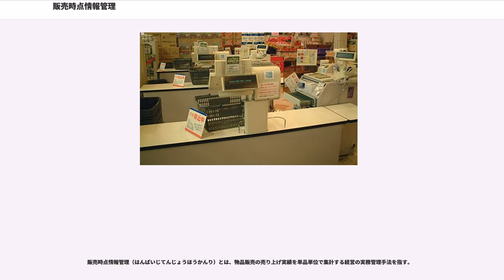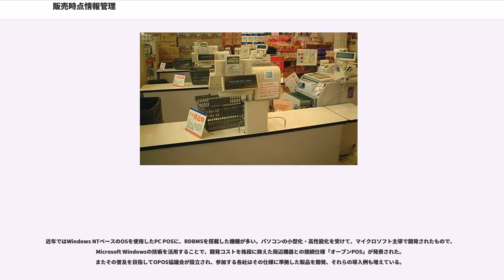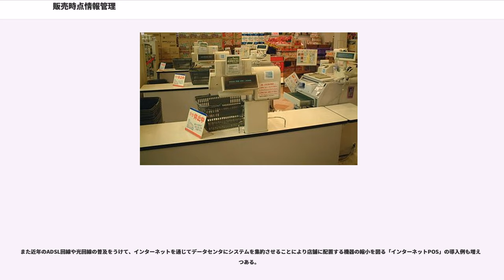販売時点情報管理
販売時点情報管理（はんばいじてんじょうほうかんり）とは、物品販売の売り上げ実績を単品単位で集計する経営の実務管理手法を指す。

この管理システムを、（POS system, POSシステム：ピーオーエスシステム、ポス システム）と呼ぶ。単に「POS」というと、このPOSシステムに必須な個々の機器を指す場合もある。

世界初のスーパーマーケットは1916年にアメリカで開店した。薄利多売によってスーパーマーケットは徐々に店舗数を増やし、1960年代終盤にはアメリカの食品雑貨店ビジネスの4分の3を占めるようになった。しかし市場の成熟とは裏腹に利幅が減少し、1970年には売り上げに対する利益が1%という異常な状態となっていた。そこで登場したのがPOSシステムである。しかし当時はバーコードの共通規格がなかったため、POSを導入しても品目が膨大なスーパーマーケットでは商品コードを設定するだけでも大変な手間となり、大きな効果は得られなかった。

1969年、全米食品チェーン協会は統一商品コードの策定に乗り出した。1970年には食品雑貨産業特別委員会が組織され、1973年に現在も使われているバーコードとその上の統一商品コード (UPCコード) が採択された。バーコード方式となったのは、バーコード印刷代の小売価格上乗せが小さくPOSを使わない小規模店舗が過剰な負担を負わないこと、バーコードスキャナが光学文字認識などより安価であること、バーコード自体は1951年に特許取得された枯れた技術であり信頼性が高いことなどからである。なお、初期のバーコードスキャナ（WAND式）は、先端にLEDとフォトトランジスタを内蔵しただけのペン型の安価なタイプだった。バーコードをペン先でこすり（マニュアルスキャン）、印刷された白黒のバーからの光反射量を電圧に変えて、POS（バーコードデコーダ）に送っていた。

バーコード方式は急速に食品以外にも広がっていった。また、製造業、流通業、小売業の間で商品流通の電子化が進み、それによってPOSの採用も広がっていった。アメリカのスーパー業界は1980年代に大きく収益を上げたが、これはPOSの効果によって取り扱い品目が3倍に増加したためと分析されている。その一方でPOSを導入できない零細店舗の多くは姿を消す結果となり、食品製造についても商品コードの割り当てを受けないと全国的な流通網に乗せてもらえないことから、業界への参入障壁が高くなったといわれている。

近年では自動販売機のように顧客が操作できるPOSシステムも一部の大型量販店で導入されている。これはひとつのPOS端末に従業員1名を配置する従来の方式を、複数の客が操作するそれぞれのPOS端末をひとりの従業員が監督する方式に転換することを可能とすることから、人件費を抑制することにもつながっている。

販売店でのPOSでは、商品へのマーキングが必要不可欠となる。今日ではデータの収集と集計を容易にするためにバーコードを使ったマーキングを用いることが多い。

バーコードを商品へ装着するマーキングには2種類の方法があり、商品の製造過程でバーコードを印字またはシールを商品に付けるものを「ソースマーキング」、販売店舗でバーコードを印字またはシールなどで付けるものを「インストアマーキング」という。インストアマーキングは、主に同じ商品でも量や重さやサイズなどで販売価格が異なる場合（食品や衣類など）に使用され、その店舗または会社内だけで使用可能なコードを用いる。

ジャーナルはレシートと同じ内容のデータを記録したものである。売り上げデータとして活用するほか、店舗や企業では7年間の保存義務がある。伝統的には紙面にプリントしたものだったが、近年では磁気ディスク上に記録した電子ジャーナルも普及している。

電子ジャーナルでは採取した基礎データを容易に売り上げ動向の指標として閲覧することができるほか、カテゴリ別に消費者の購入動向を把握することもできるため、仕入品目の数量決定や在庫管理には特に有用な情報となる。

スーパーやコンビニで普及しているのは一般に「POSシステム」と総称されるもので、POSレジスタ（POSレジ）と呼ばれる商品単位の集計機能を持ったキャッシュレジスタでデータを採取し、オフィスコンピュータやワークステーションなどのオフィスサーバで集計を行うのがその基本である。簡単なものならPOSレジ単独で集計を行うことも可能で、この方式は主に一般商店で普及している。以下の3点が基...